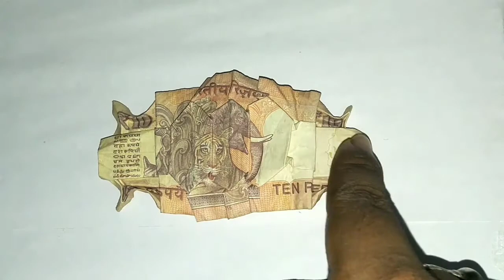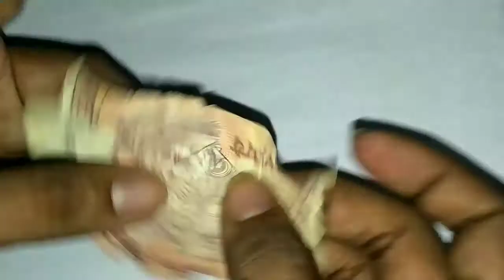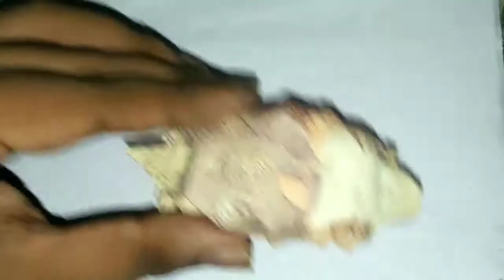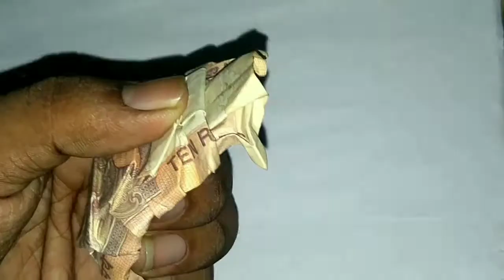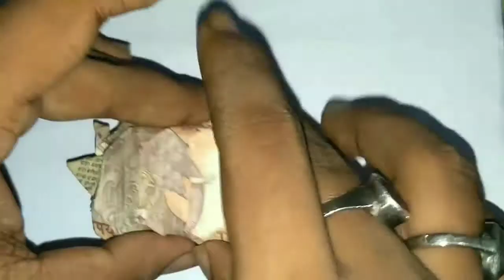Money Turtle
origami Money Turtle This is my new origami tutorial I used Indian ten rupess
I hope like this tutorial Thank u.